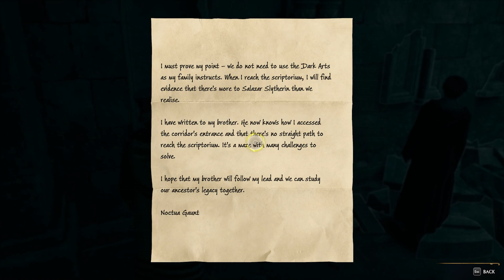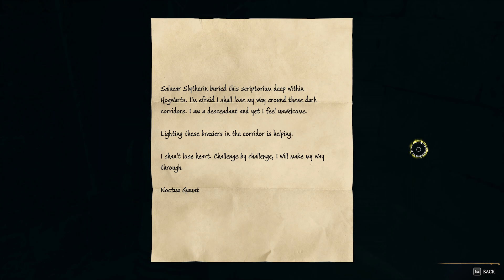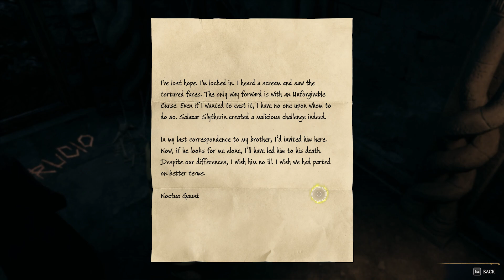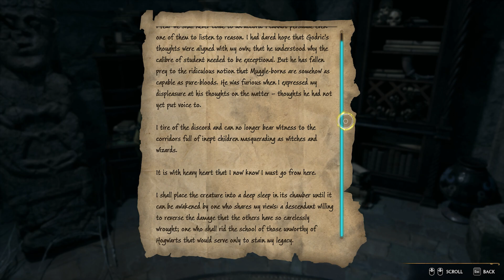LP Hogwarts Legacy Part 53 - Slithering Into the Scriptorium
We delve into the dark places to learn Crucio